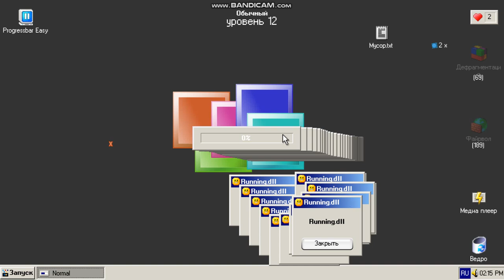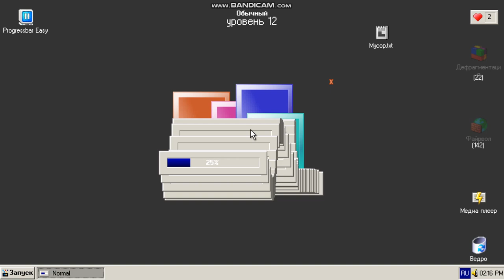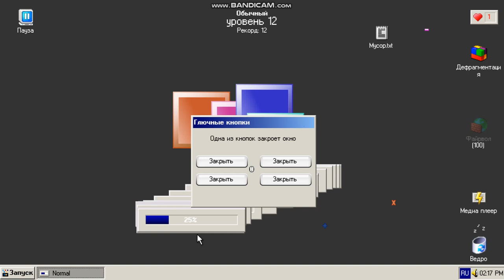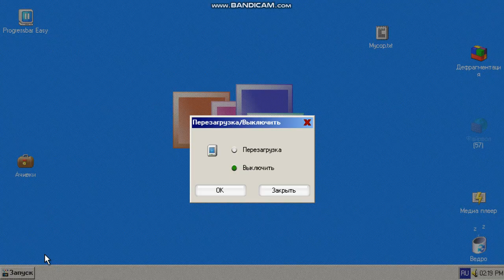progressbar easy | step we aren't done with a little | IIII